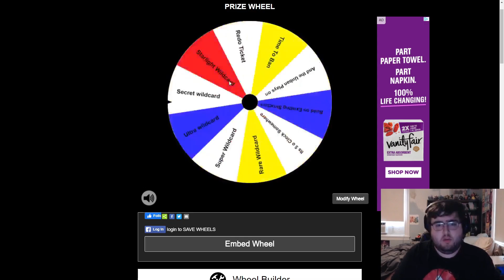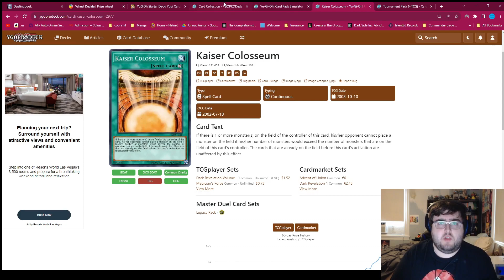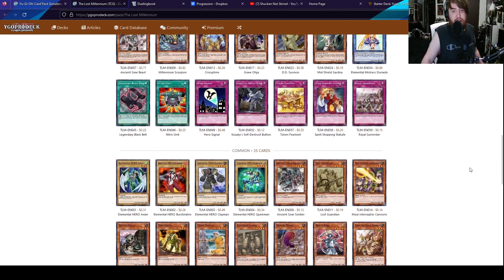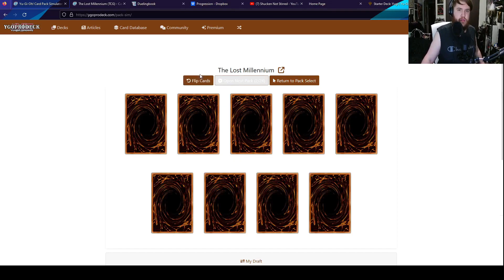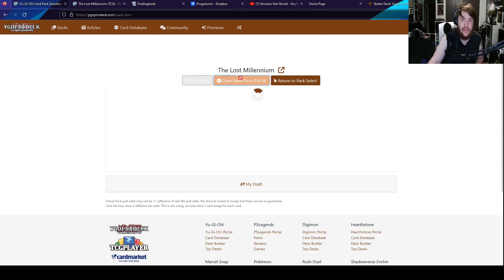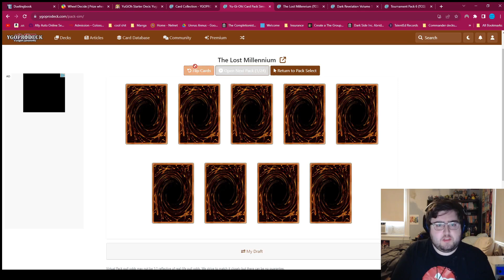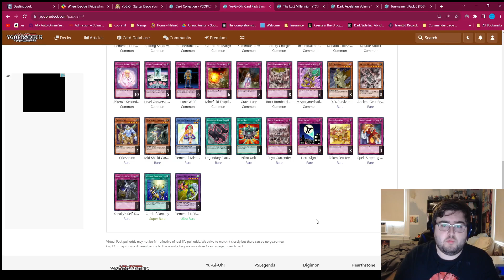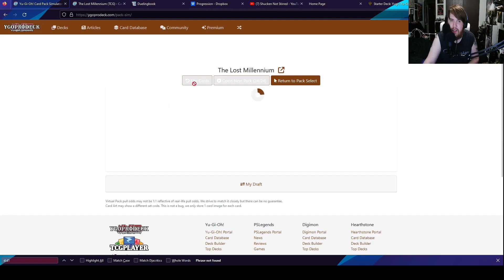Yugioh Tiktok Progression Series Episode 17 - The Lost Millenium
TIME TO GET YOUR GAME ON

Banlist: BLS, Raigeki, Solemn Judgement, D DUO